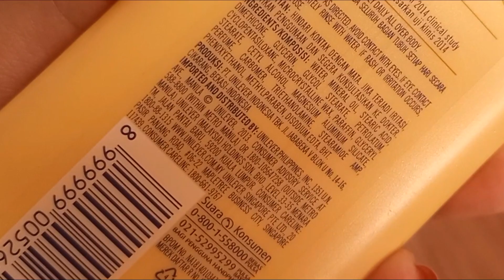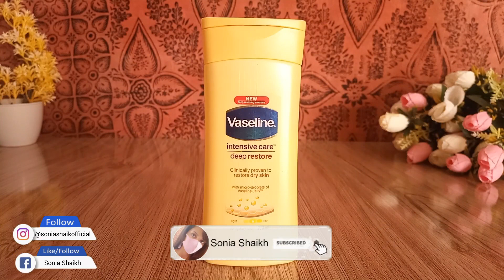Vaseline Lotion, Vaseline Intensive Care, Vaseline Lotion For Dry Skin, Vaseline Body Lotion, Review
Today's Review video is about Vaseline Intensive Care Lotion. This Lotion is good For Dry Skin. You can also use Vaseline lotion as a Body Lotion.

Social Links;

Your Queries;
vaseline lotion
vaseline lotion on face
vaseline lotion review
vaseline lotion for dry skin
vaseline lotion for oily skin
vaseline lotion pink
vaseline lotion price
vaseline lotion price in pakistan
vaseline lotion cocoa butter
vaseline lotion green
vaseline intensive care cocoa radiant
vaseline intensive care advanced repair
vaseline intensive care lotion
vaseline intensive care deep restore
vaseline intensive care aloe soothe
vaseline intensive care advanced strength
vaseline intensive care dry skin repair
vaseline intensive care cocoa radiant body gel oil
vaseline intensive care healthy hands stronger nails
vaseline intensive care review
vaseline
vaseline on hair
vaseline hair tonic
vaseline ke fayde
vaseline hacks
vaseline lip therapy
vaseline body lotion
vaseline lip balm
vaseline oil
best lotion for dry skin
best lotion for oily skin
best lotion in pakistan
best lotion for summer
best lotion for scabies
best lotion for baby
best lotion for dry skin in pakistan
best lotion for men
best lotion for hands and feet
best lotion for skin